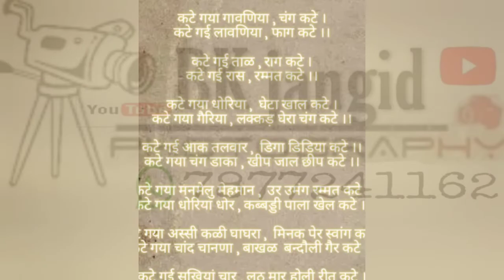होली कटे ✍️✍️ Holi kate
स्वरचित पंक्तियों द्वारा आप और आपके परिवार को आज के इस पावन पर्व पर हार्दिक बधाई एवं शुभकामनाएं

शुभेच्छु कवि जसू जांगिड़ सोमेसर
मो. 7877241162